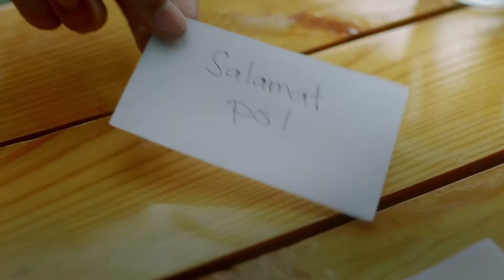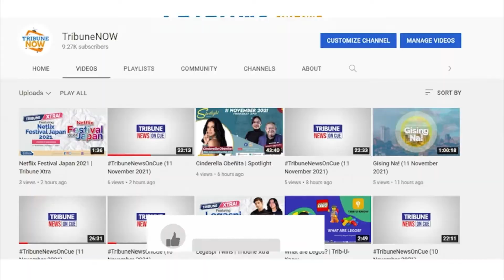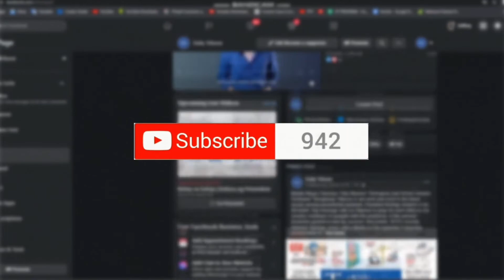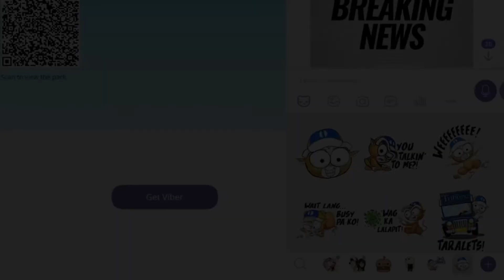TribuneNewsOnCue (17 January 2022)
TribuneNewsOnCue brings you the latest and most followed developments in the Philippines and around the globe. LatestNews | Monday 9:30 p.m.

Headlines:

1. Bill creating MDDA gets Senate’s final OK
2. No vax, no ride policy in NCR unconstitutional, says PAO
3. Coronavirus cases in the country at 3,242,374
4. COVID-19 among top causes of death in PHL
5. No Pinoys affected so far in Tonga underwater volcano eruption
6. Financial consumer complaints were worth P2B, says BSP